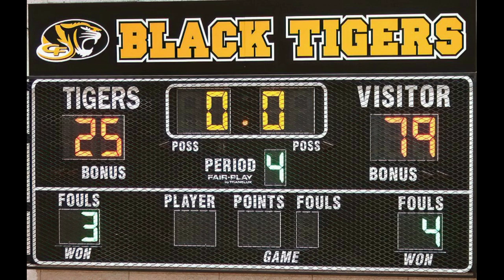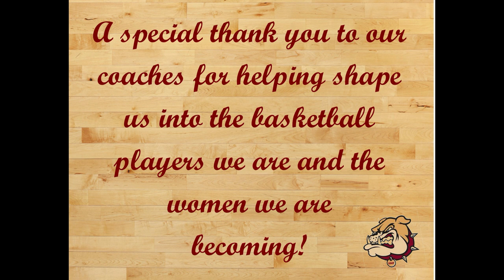2020-2021 Stow Lady Bulldogs Basketball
Slide Show from the 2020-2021 Basketball season and special tribute to the Seniors!